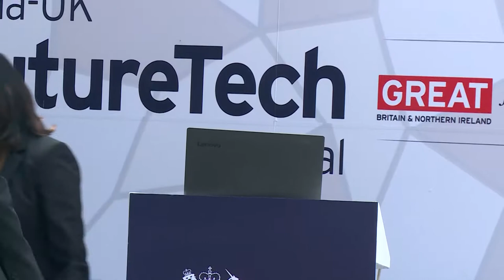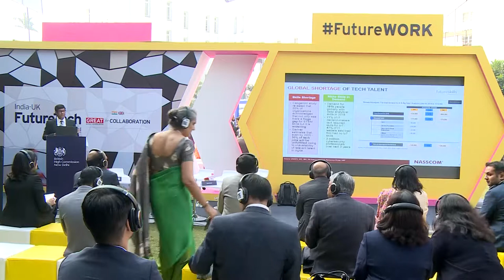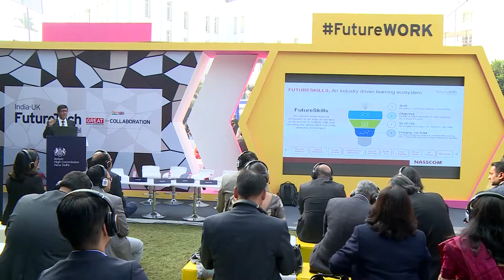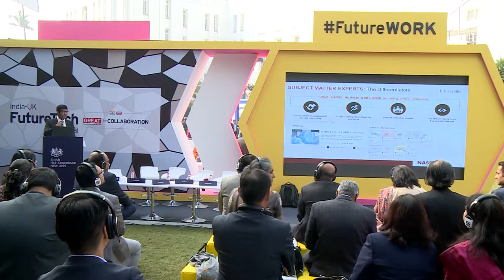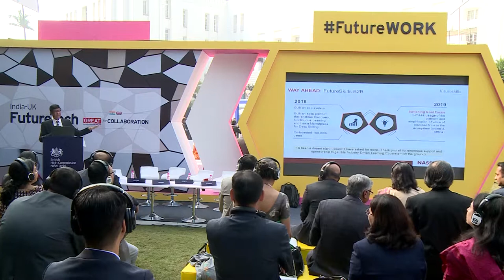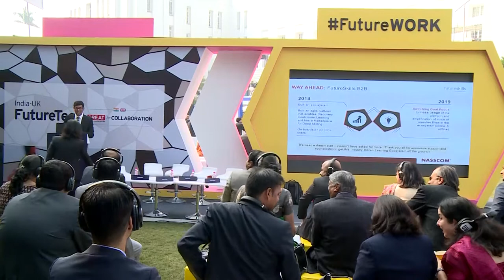Nasscom Future Skills session: An industry-driven learning ecosystem (Zone 1)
The emergence of new and scalable technologies of the future determines not only the way we do business today but will change the future of work. Of the 4.5 m people employed in the IT-ITES industry today, 1.5-2 million are expected to require reskilling in the next 4-5 years.

In recognition of this need, the Future Skills platform - a NASSCOM initiative, was launched by Prime Minister Narendra Modi earlier this year. This interactive session will highlight the importance of reskilling to meet the future demands of new technologies, and will explore the platform - including a live demo for those who can attend! Expect an impactful session that brings together both suppliers and end users around the same table, to take a look at how the platform has been created and received in a way that delivers real skills benefit.

India-UK FuturetechFest brought together business, policy makers, venture capitalists, scientists and entrepreneurs. Announced by Prime Ministers Narendra Modi and Theresa May in April 2018, the festival is a major initiative under the India-UK Technology Partnership. With key themes exploring how we WORK, LIVE and PLAY it will deliver thought-leadership, roundtable discussions and will provide opportunities for collaboration at national and regional level in AI, Data, India UK Tech Hubs, Cluster Partnerships, Future Healthcare, Future Mobility, Fintech and Cyber Security.